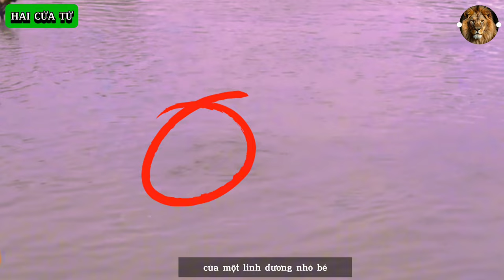Kết cục khó tin khi CHÓ HOANG săn LINH DƯƠNG trong lãnh địa HÀ MÃ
Bầy chó hoang dồn đuổi linh dương nhỏ bé xuống ao nước. Nhưng đây là lãnh địa của Hà mã hung hãn.
Linh dương đối mặt với 2 cửa tử và kết cuộc bất ngờ...